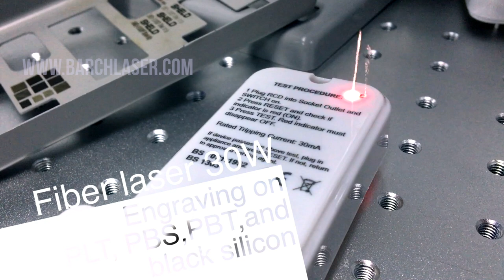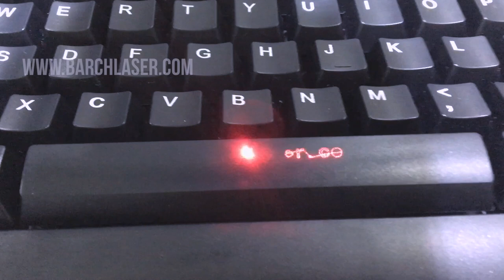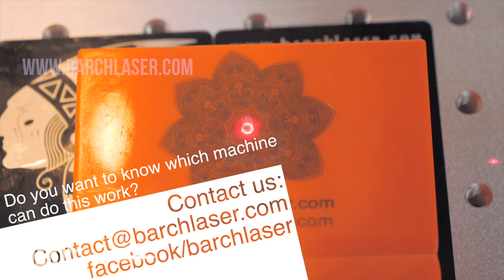Fiber laser engraving plastics, laser plastic engraving machine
Do you want to know which machine can do this work?